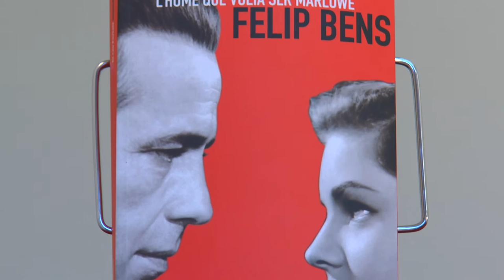Fira del Llibre 2016 | Felip Bens - "El cas Forlati"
«El cas Forlati. L'home que volia ser Marlowe» és una paròdia del gènere negre, que inclou les clàssiques referències policíaques i de màfia i transcorre entre València, Sicília i Londres. Larry Forlati té inquietuds i pors que provocaran en el lector sentiments contradictoris. La potència del perfil del jove detectiu anglés és decisiva per a que la novel·la atrape des de la primera pàgina, amb un ritme trepidant. Publicada per Drassana.